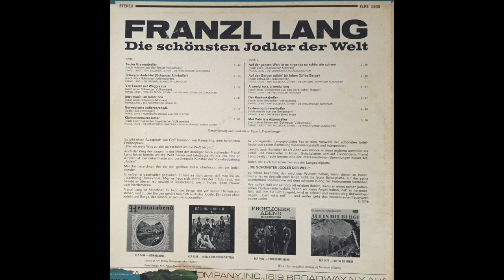Franzl Lang - Auf der Ganzen Welt